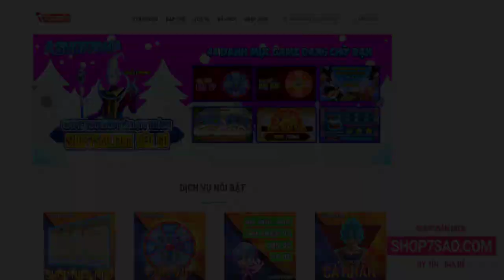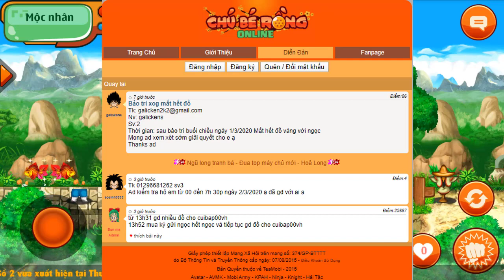Ngọc Rồng Online - Cuibapvh có keylog hay không? mất đồ vì pb hack